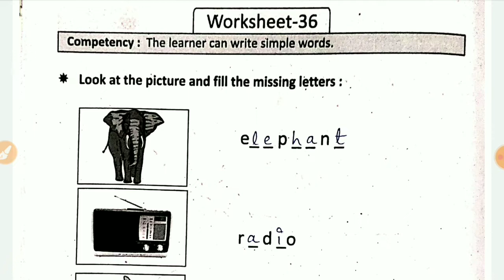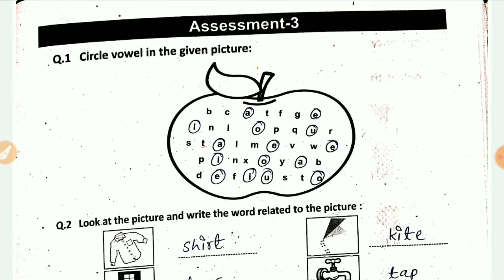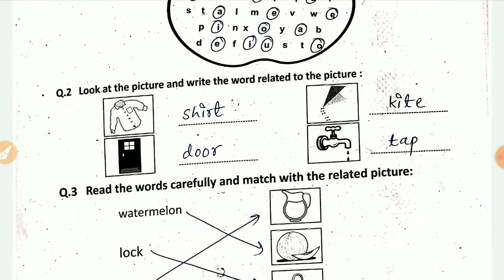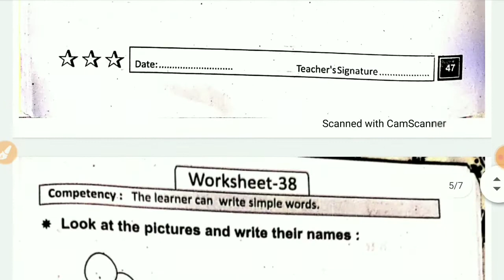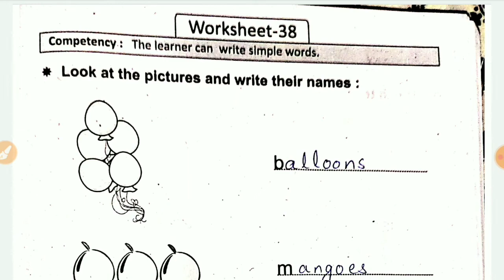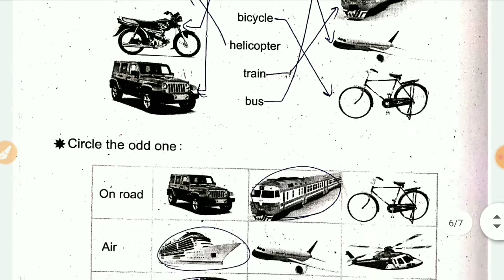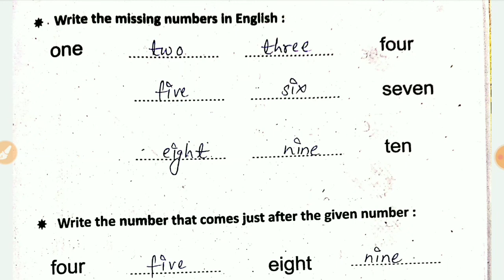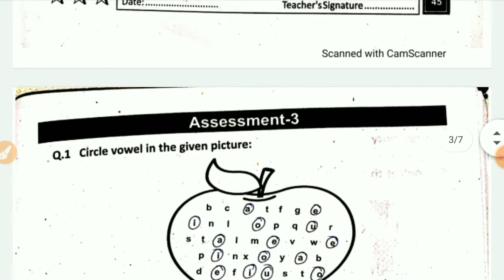Prayas - 2 Bridge-Remediation Workbook English Grade: 4-5 assessment 3 Worksheet 36से 40 Class 4-5